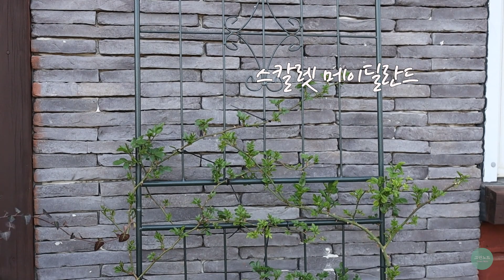봄이 시작되는 정원/ garden in spring/ 가드닝 시작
기다렸던 꽃이 지천으로 피기 시작했어요.
점점 여름과 겨울은 길어지고, 봄과 가을은 더 짧아져 아쉽고...
그래서 더 좋은 계절인 것 같아요.
혼자서만 누리기엔 너무 아까운 봄.

가드닝은 다음, 다음 계절을 먼저 준비하는 일.
수확하고, 씨앗을 거두고...
땅에 심고, 기다리고 또 기다리고...
잊을 때쯤 되면, ‘저 여기에 있어요.’ 하고 고개를 수줍게 내밀어줍니다.
그때부터 마음이 살랑살랑...
꽃은 씨앗을 뿌릴 때부터 마음에 먼저 피는 것 같아요.

일과 병행하기에 버겁지만, 그래도 즐거운 일입니다.
마당 일에 속도가 붙습니다.
누군가 시켜서 하는 일이 아니라 좋아서 하는 일이에요.
덕분에 여름과, 가을도 기대되는 계절이지요.
그래서 너무 행복한 계절입니다.

그린노트 오시는 분들도 모두 행복한 시간 만드세요 ^^